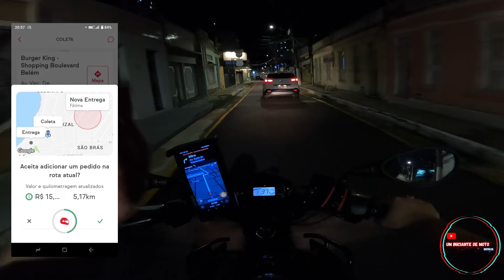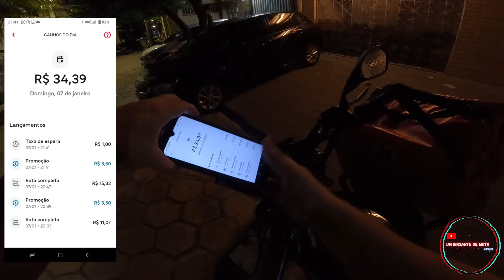PROMOÇÃO NO DOMINGO IFOOD ENTREGADOR BELÉM!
BORA QUE BORA RUMO A LUA!
🏍️Quer começar a dirigir?